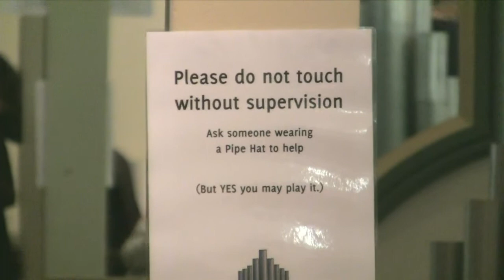Auckland Organ Discovery Day - 4 June 2011, Auckland Town Hall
A short documentary of the open day held at Auckland Town Hall as part of "The King's Birthday" organ music festival.
Featuring the "Dance Organ" and the "WOOFYT" and other activities for children.
Video by Paul Weichselbaum